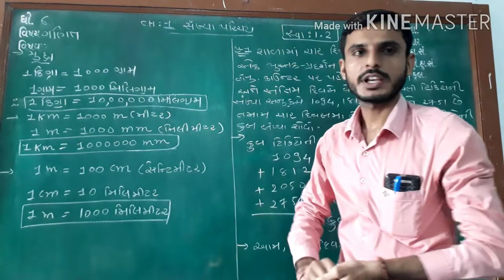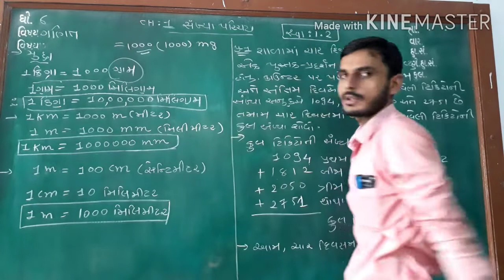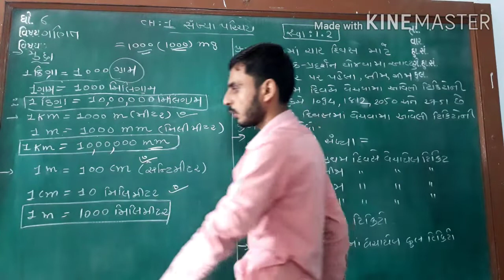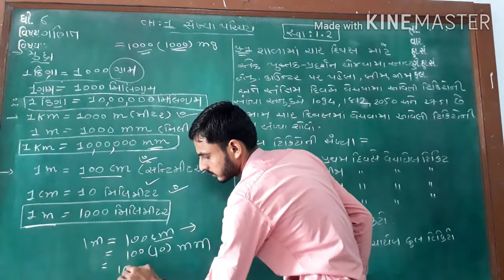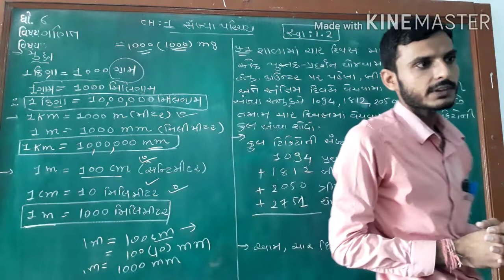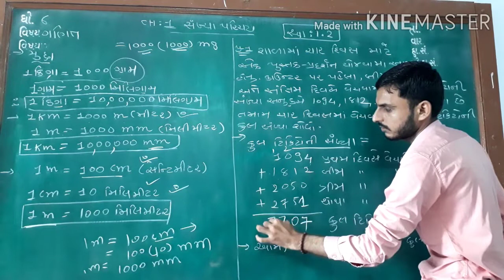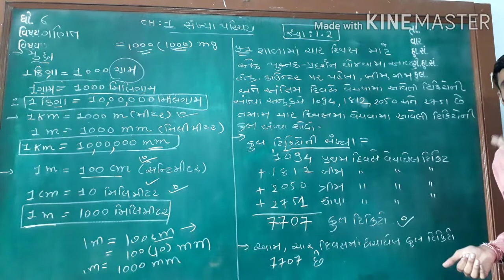Std 6 maths ch 1 સંખ્યા પરિચય સ્વાધ્યાય 1.2 part 5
Shajanand vidhyalay